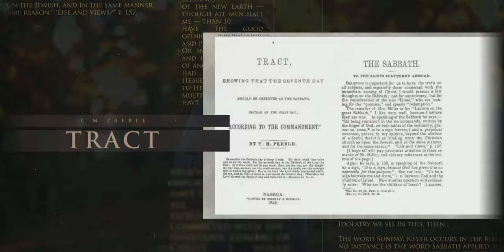The Sabbath & the Youth of Paris Hill Maine | Episode 12 | Season 2 | Lineage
Next, we travel to Paris Hill, Maine. In this quiet and rural location, teenagers from three families followed the Protestant principle of being true to their conscience and scripture. Marion Stowell, J N Andrews and Cyprian Stevens decided to keep the Sabbath, a decision that their parents would follow them in and one that would take them all over the US and the world in missionary work for God.

To find out more about the youth of Paris Hill Maine please read our extended article on our website.